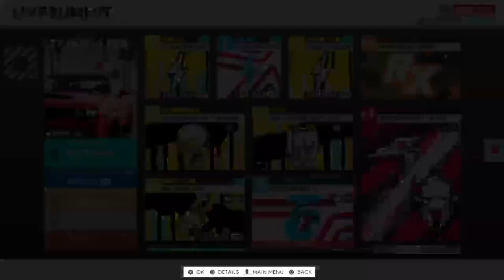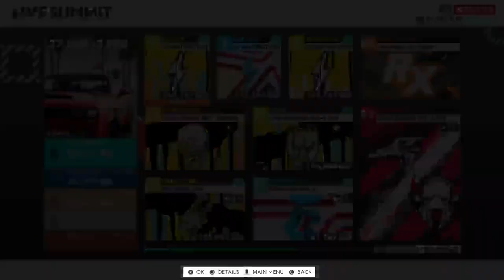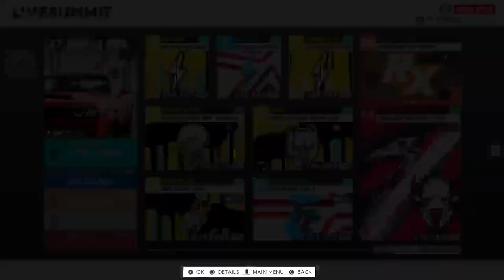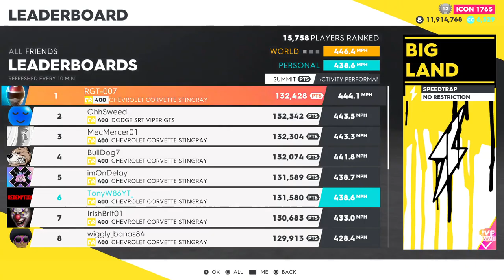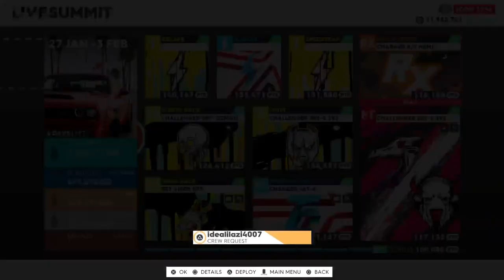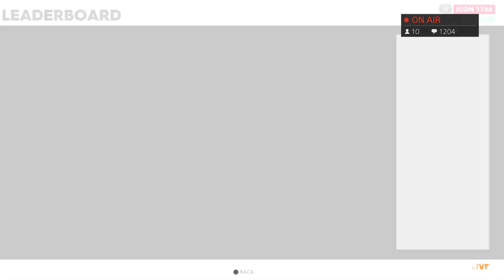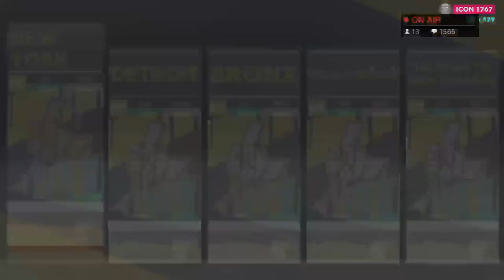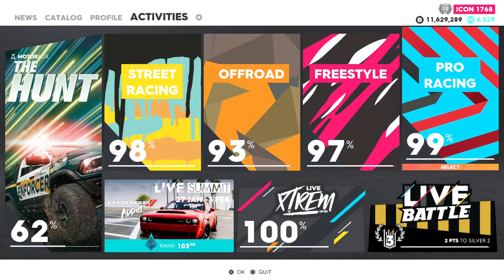The Crew 2 - Dodge Addict Live Summit Ft. Andrew Hogg. ;)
My PSN: TonyW86YT_

Watchdogs Legion
The Crew 2
GTA V
Fortnite
Watch Dogs 2 (Rarely)
Gran Turismo Sport (Rarely)

I've been a gamer since i was a teenager and have really enjoyed playing games with everybody. If you ever see me in your game don't hesitate to say hi or send me a friend request. Learning about the games i play allows me to pass on my experience to my viewers.

Thank you to those who have donated. Every penny is appreciated.

Rules: Please don't spam the chat, don't ask to become a mod, and most of all respect one another.